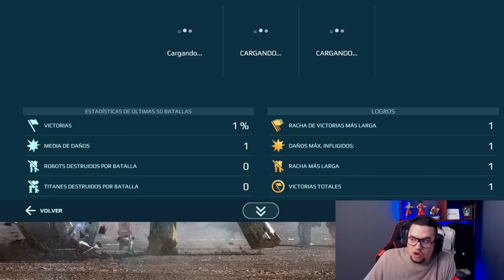HE CREADO EL LEECH PERFECTO para combate a muerte! War Robots WR